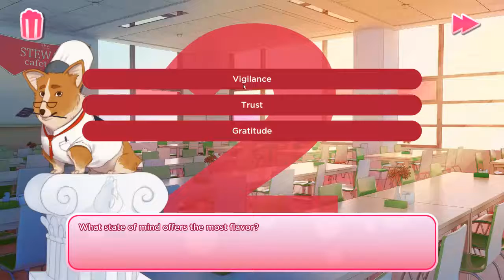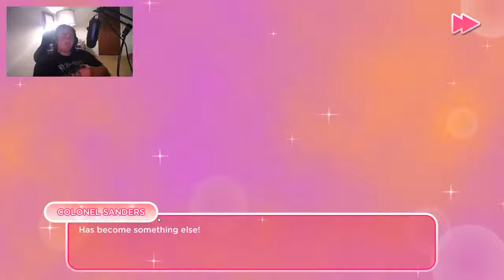playing i love you colonel sanders because my friend told me to 2: the second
jah poop